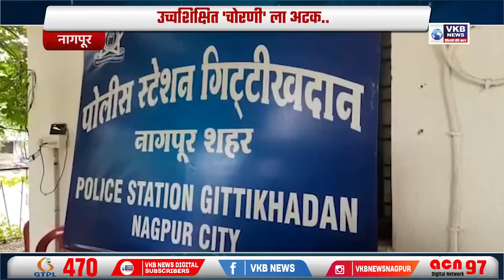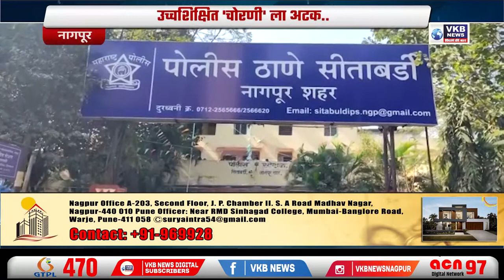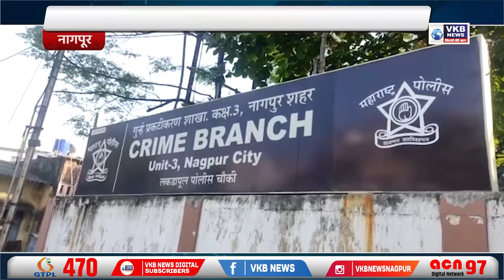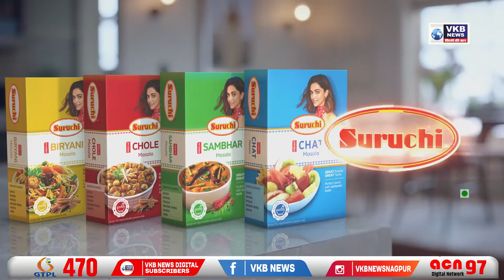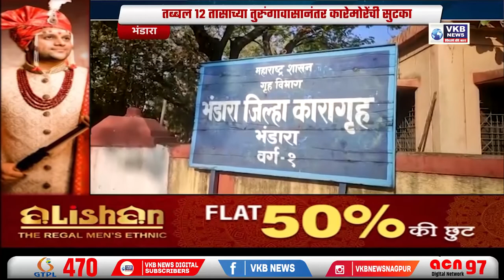उच्चशिक्षित 'चोरणी'चा धुमाकूळ